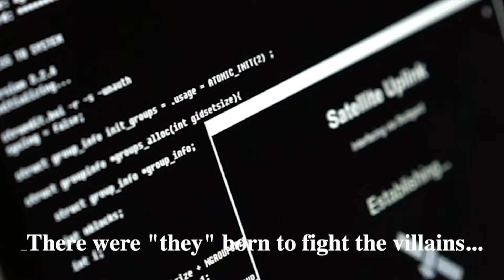『BRAVE HEART〜電脳戦隊ネットレンジャー』「リモートフィルムコンテスト」【GEMSTONE】 第6回 一次審査通過作品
「BRAVE HEART〜電脳戦隊ネットレンジャー」

(クレジット)
出演：KAORI/安藤ミチコ/レイパー佐藤 スタッフ：脚本 一ノ瀬楓 監督編集 MAX KAORU

(メッセージ)
「リモート特撮って面白そうだよね」
 そんな思いと思いつきで始まったプロジェクトの、予告編を特別にお届けします。

 女性が主役のヒーロー（ヒロイン）コメディを、しかもリモートで。
 これが今回のコンセプトとなります。

 こちらは予告編ですが、本編ではさらにアイディアを盛り込み、
 いい大人が、よってたかって遊んじゃう作品になることは避けられないと思います。

 ぜひ、ご覧くださいませ！

【リモートフィルムコンテスト】
‹オーディション実施概要›
第6回オーディションとなる今回、GEMSTONEは、リモート演劇のパイオニア「劇団ノーミーツ」とコラボレーションし、リモートフィルム作品を募集します。
ルールは「140秒以内の「リモートフィルム」作品」であることのみ。「リモート」の定義は、リモートで企画され、リモートで撮影され、リモートで視聴する、すべての過程がリモートで作られたあらゆる映像作品群。リモート演劇、リモート映画、リモートコント、リモートMV、リモートアニメなど、すべてのリモート作品映像を募集。
リモートというジャンルは映像表現の新たなる表現です。既存の映像作品の枠組みにとらわれることなく、新時代の”リモート”な作品をお待ちしております。

‹入賞特典›
・賞金総額：30万円
・東宝プロデューサーとの新規企画開発